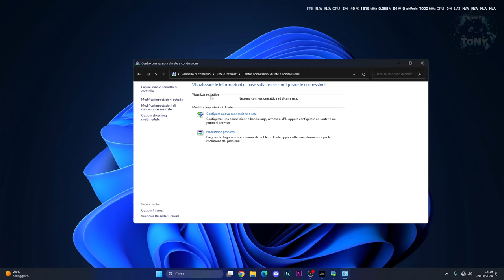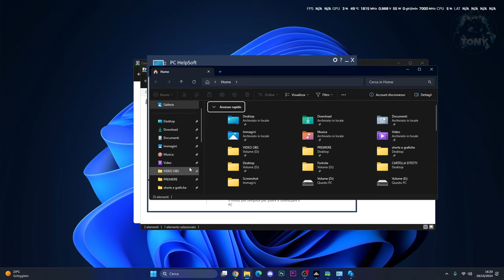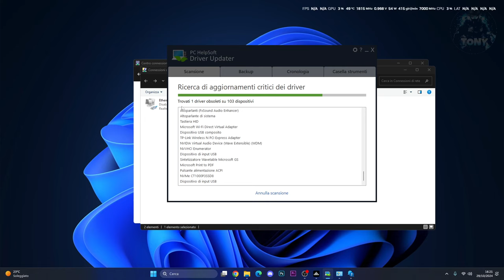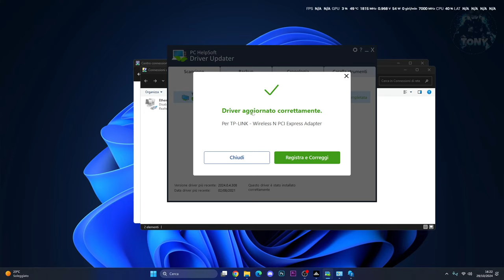Problemi di connessione rete WIFI che non viene mostrata su Windows 11 24h2 | DRIVER AGGIORNATI!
Tutorial tech,Connessione lag,come attivare windows 11,come risolvere i problemi sui giochi,elden ring gameplay,cose buffe elden ring,magia elden ring,build elden ring,problemi di rete wifi,problemi di connessione wifi,problemi di rete su windows 11,viral,rete non visualizzata sullo schermo,la rete non viene mostrata sullo schermo,problemi di rete wifi e cavo lan,rete wifi non c'è su windows,wifi non funziona,scheda wifi,windows 11,tutorial

MIO REFCODE:563685ph1

PC:
MOBO: B450 GAMING PLUS
CPU: R5 3600
GPU: 1660 SUPER
RAM: 16 GB
CASE: 4000D AIRFLOW CASE CORSAIR

VIDEO TUTORIAL
               GAMES---TECH---MICROSOFT